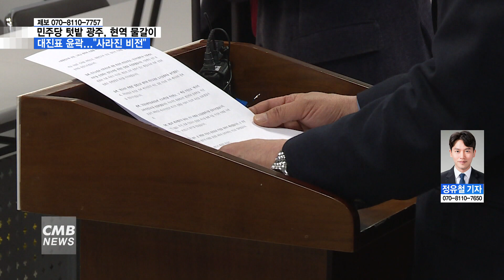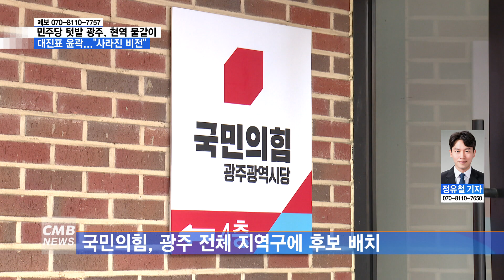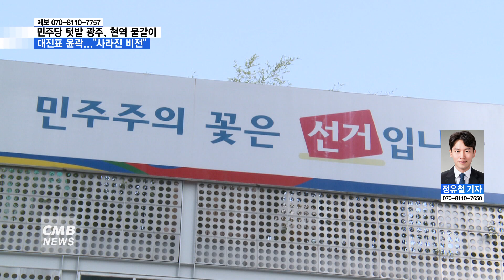[광주뉴스][리포트] 민주당 텃밭 광주, 현역 물갈이..."사라진 비전·줄어든 출마"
■CMB뉴스

민주당 텃밭인 광주지역 경선이
마무리 되면서 광주지역의 총선 대진표도
윤곽을 드러내고 있는데요.
민주당 현역의원들이 대거 경선에서
떨어지면서 현역 교체가 이뤄지는 모양새입니다.
민주당 쏠림과 과도한 경선 경쟁으로
후보의 비전과 자질은 알기 어렵고,
전체 출마자는 줄어들었습니다.
앵커 리포트입니다.

더불어민주당의 텃밭인
광주 선거구 경선 일정이 마무리되면서
광주지역의 총선 대진표도
윤곽을 드러내고 있습니다.

민주당 중앙당선거관리위원회는 12일
7차 경선 선거구 결과를 발표했는데,
현역 송갑석 의원을 꺾고
조인철 전 광주시 문화경제부시장이 경선을 통과했습니다.

이로써 대표적인 친명계로 꼽히는 민형배 의원을
제외한 7곳 지역구 현역 의원, 모두 고배를 들었습니다.

조직화 되지 않은 당 지지자들 의견이
반영됐다는 평가입니다.

민주당 경선 과정에서 탈락자들의 재심 신청과
경선 무효화 요구, 법적 공방까지 발생하면서
잡음이 이어지고 있습니다.

민주당은 11일 제16차 당무위를 통해
동남갑의 정진욱, 동남을의 안도걸, 북구을의 전진숙,
광산을 민형배 후보를 인준하고 공천을 확정했습니다.

▶공진성 / 조선대학교 정치외교학과 교수
"민주당의 후보가 되고자 하는 사람들은 참 많은데,
그래서 경쟁은 치열하고 그런데 딱히, '무엇을 위한
경쟁인지는 좀 잘 모르겠다' 싶은 그런 경선 과정이었습니다."

한편 여당인 국민의힘에서는
광주지역 전체 지역구에 후보를 냈습니다.

보수의 불모지인 호남에서 8개 선거구 모두
후보를 공천한 건 이례적입니다.

여당 '프리미엄'이 작용돼 유의미한
득표율을 받을 수 있을지 주목됩니다.

녹색당과의 연대로 녹색정의당으로 이름을 바꾼
정의당에선 현역 비례의원인 강은미 의원이
서구을 출마를 선언했습니다.

광산을 김용재 후보까지 모두 2명입니다.

지역에서 풀뿌리 세력을 갖춘 진보당은
동남갑을 제외하고 모든 지역구에
후보를 냈습니다.

제 3지대인 개혁신당은
서구을과 북구을에 후보를 냈고,
이낙연 새로운미래 공동대표는 10일
광산을에 출마 의사를 밝히면서 현역이자 친명인
민형배 의원과의 빅매치를 앞두고 있습니다.

여론조사에서 앞섰지만, 공천 탈락의 고배를 마신
김성환 후보는 무소속으로 동남을 출마를 선언했습니다.

이번 총선 또한 지난 지방선거와 마찬가지로
지역 인물들의 민주당 쏠림은 여전했습니다.

"모험을 감행하기가 힘들어지는 구조. 또는 정치인들도 그것을
소명으로 생각하고, 손해를 감소하면서라도 뭔가를 알리기 위해서
어떻게든 출마하겠다고 하는 사람들이 점점 줄어드는 현상하고도
맞물려 있는 것 같습니다."

오는 21일 최종 후보자등록을 앞둔 가운데
광주지역의 총선 출마 윤곽이 나오고 있습니다.

CMB뉴스 정유철입니다.

CMB 광주방송